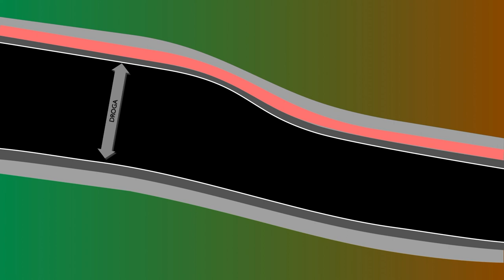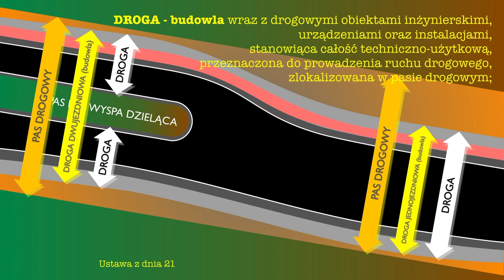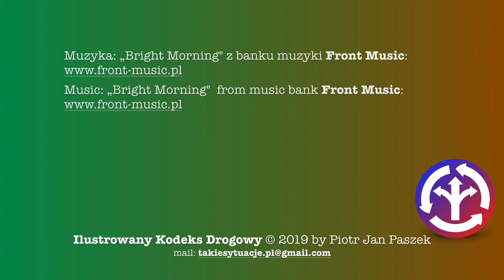iKD1 - Droga i jezdnia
Bezpieczeństwo na drodze nie może obyć się bez właściwego znakowania dróg i zgodnego z obowiązującym prawem  rozumienia opisanych nim zasad ruchu.
Każdy z nas, posiadając uprawnienia do prowadzenia pojazdów oraz pełniąc swoje obowiązki zawodowe ponosi pełną odpowiedzialność za swoje czyny, w tym za swoje i cudze życie.
Brak właściwej wiedzy z powodu wadliwego szkolenia, także wynikającego z nieuprawnionych wymagań egzaminatorów WORD, nie zwalnia Nas z odpowiedzialności.